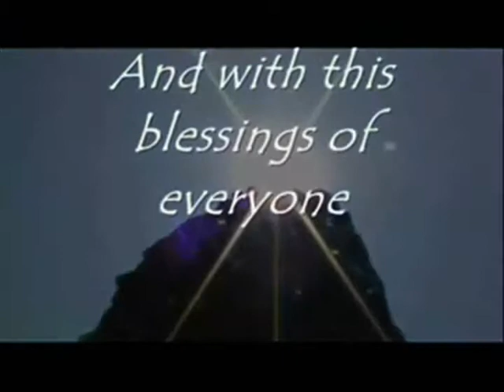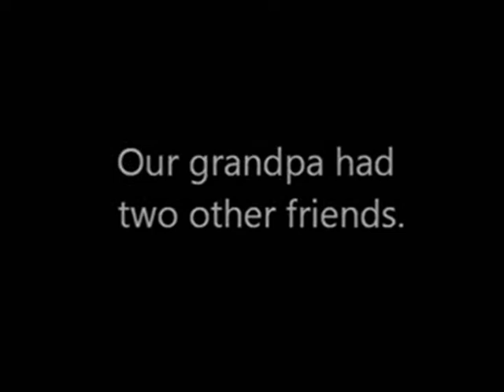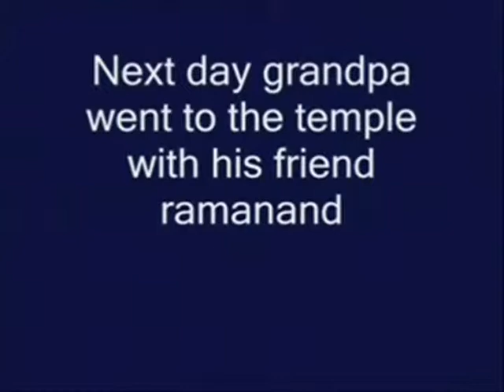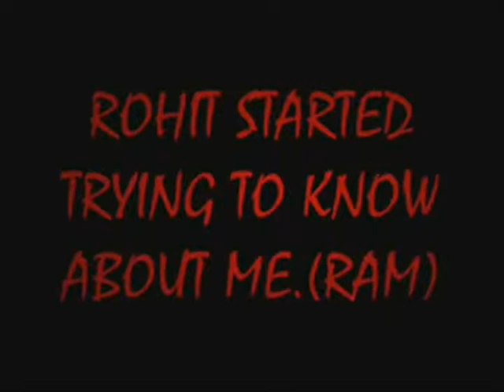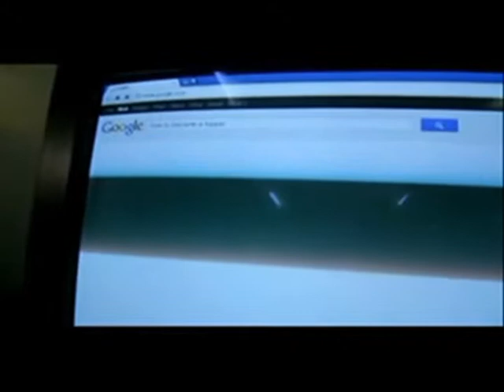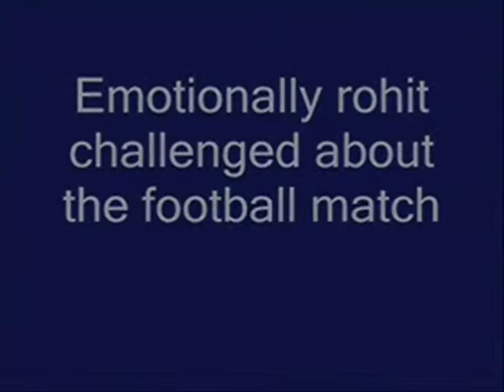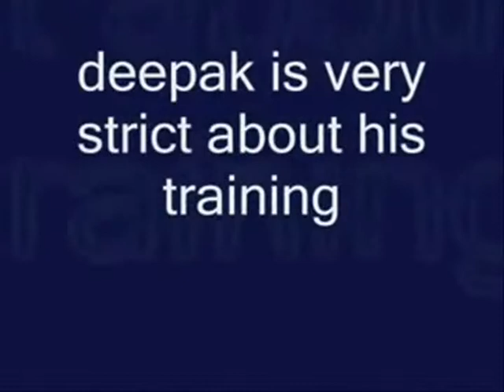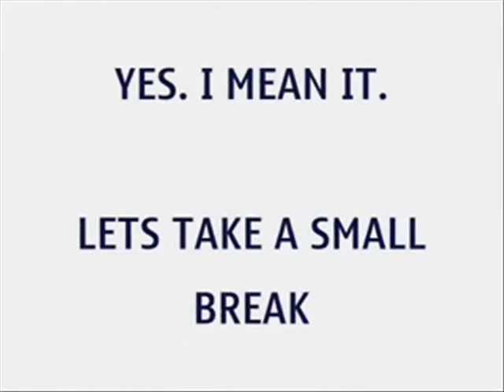Characters part_1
We Actually planned to make a short film as a school project!
And turned out to be a movie!
Technically speaking the audio and video quality are a bit poor!
But i think the Subtitles might Help!
This is the first part of the movie